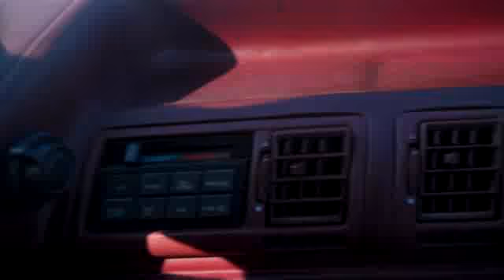Fun and Exciting Road Trip!